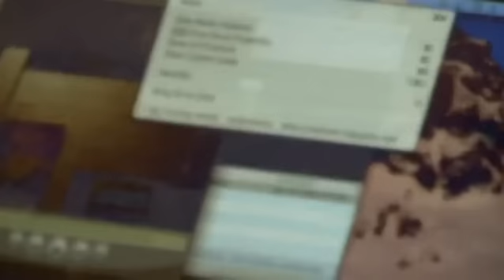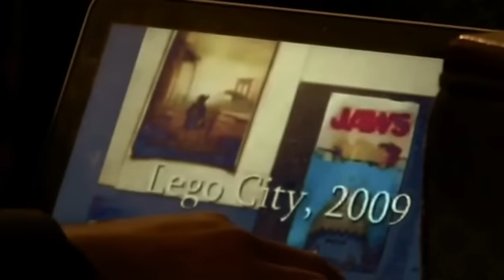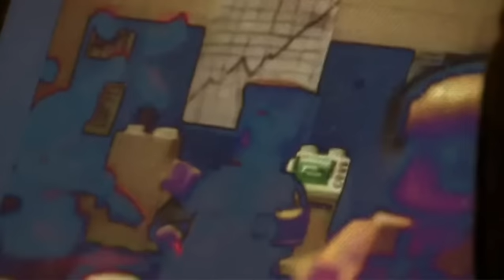Anton Newcombe Interview (London,UK,2010)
Colombia hotel, London, UK, 2010

DIRECTOR / EDIT / SOUND / CAMERA - Nicholas Abbott
PRODUCER / CAMERA - Thomas Hannan
PRESENTER -- Toby L